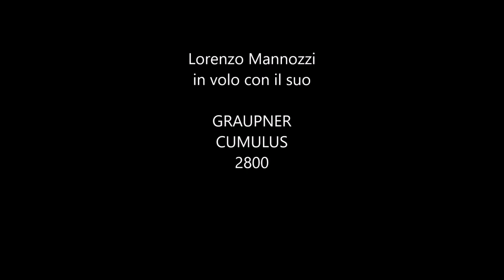Graupner Cumulus 2800 - Glider RC - Lorenzo Mannozzi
Ciao a tutti... ecco un mio nuovo video on board del Glider RC della Graupner , Cumulus 2800 pilotato da Lorenzo mannozzi al nostro campo volo.
continuate a seguirmi su instagram , # Aeromimmo  , e sul mio canale youtube  @mimmo berardinetti .

Alle prossime ... e mi raccomando , mettete mi piace :)